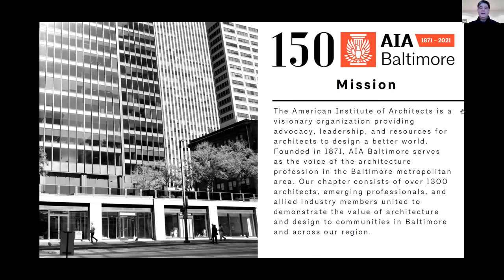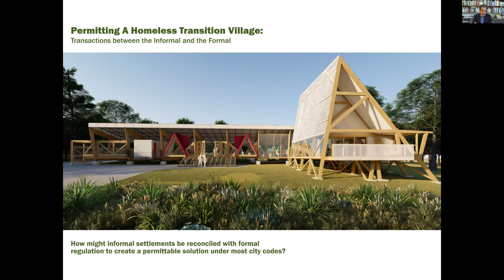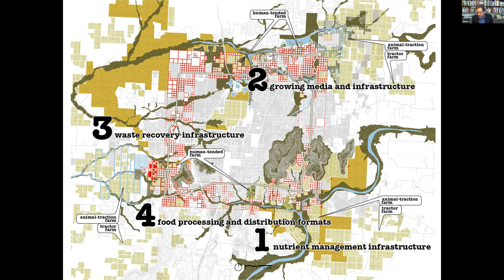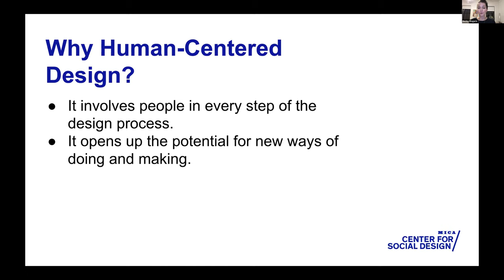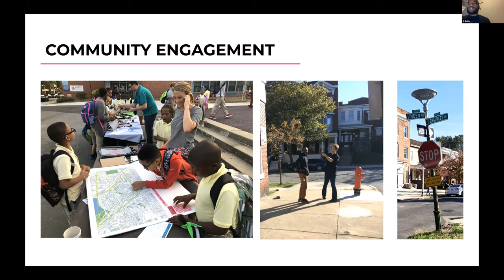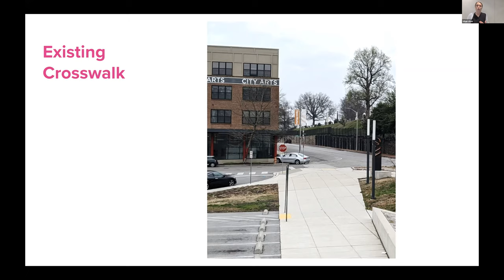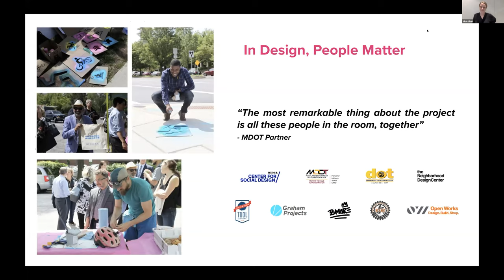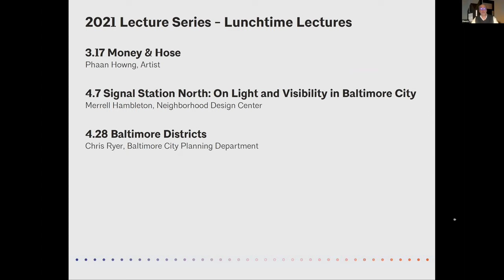2021 AIA Baltimore & BAF Spring Lecture Series: Architecture, Identity, & Place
Architecture is a manifestation of culture. On the occasion of AIA Baltimore’s 150th anniversary, the AIA Baltimore and Baltimore Architecture Foundation 2021 Lecture Series will explore how the built environment simultaneously reflects and influences culture, in Baltimore and beyond. Each lecture will expose how cultural values shape design. The three lectures are focused around themes with specific local resonance in Baltimore, a city in which the arts and culture are key to community identity, history, and future vitality: Architecture and Identity, Art and Architecture, Architecture and Social Justice. Visiting and local speakers will examine and highlight the built environment and its relationship with the arts, community initiatives, sustainability goals, preservation, equity, the vernacular, and more, as we reflect on how these have been shaped by design practice throughout AIA Baltimore’s 150-year history.

Our first lecture will explore the overall theme and how architecture and the built environment are directly influenced by cultural values. It will examine this through the lens of community-based design initiatives nationally and projects specific to Baltimore.

Stephen Luoni, Associate AIA, Director of University of Arkansas Community Design Center will address public-interest design and its role in producing public goods, the very definition of what it means to be a professional. Placemaking platforms in housing and food will be discussed through urban design projects underway.

Becky Slogeris, Associate Director at the Center for Social Design at Maryland Institute College of Art (MICA) will present Made You Look: Design as if People Mattered.